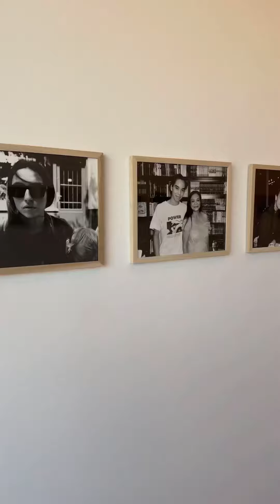Mostra di Michael Stipe alla Fondazione Ica Milano. Marzo 2024 R.E.M